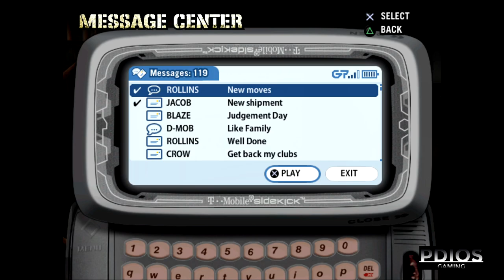Quandale gets Blackmailed...(Def Jam Fight for NY Story Mode Part 12 Playthrough)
Episode 12 of my Def Jam Fight for NY playthrough.
This is a channel for classic retro gameplay but also some new ones.